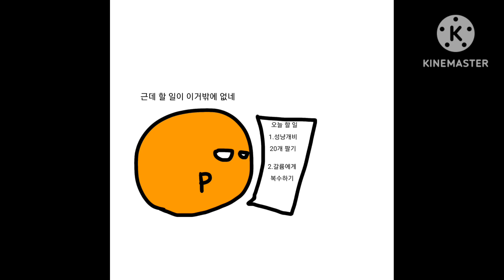원소 볼 상황극 15편